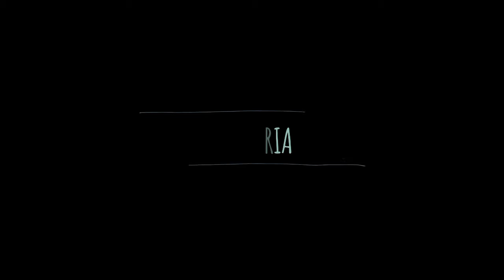Get Ready WithMe - Quarantine Makeup Look #1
Got back with a new idea for my video repertoire, makeup looks.
This makeup look video will be part of my new series on Makeup looks to share my flowery side of me.

The first look here is for a graduation photo look that would look like millions of inspiration with only minimal makeup items! I did this makeup look while listening to one of my favorite Taiwanese singer-actor's music! Funny isn't it?

Hello friends! I'm Vell Baria. A proud Youtuber with autism who loves to inspire people with my God-gifted talents through advocacy in autism awareness as my long life mission.

Are you new to my channel? If so, here's what you need to know -- I like to share my journey as a proud person with autism through story sharing, evangelizing via devotion and reflection, singing songs in relation to my experience as a person with autism (PWA), I also love to appreciate things that my idols and inspirational people shared to the community. To get me motivated, I use this channel to explore autism, music appreciation, and talent appreciation, to help you inspired throughout the day.